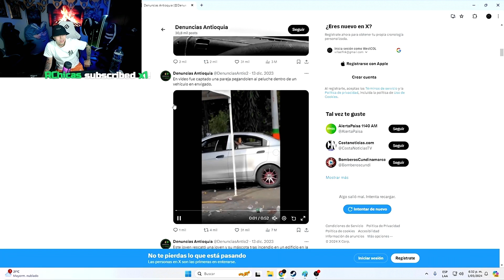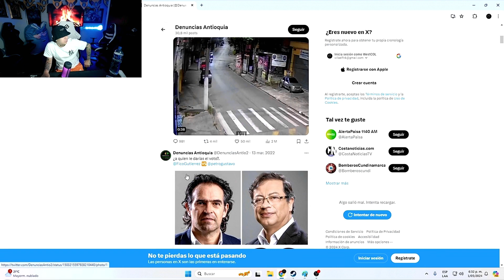WESTCOL HABLANDO DE LA DELINCUENCIA Y SU SEGURIDAD EN COLOMBIA 🇨🇴